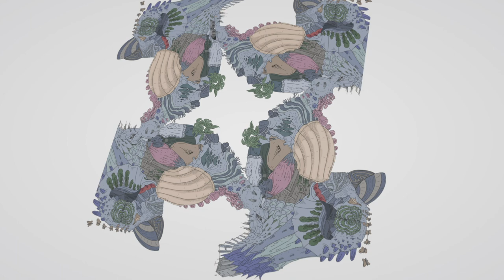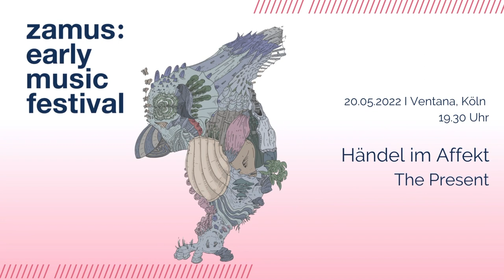zamus: early music festival // Händel im Affekt by THE PRESENT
The vocal ensemble THE PRESENT gives insights into the background of their new program 'Händel im Affekt'! The artistic directors Hanna Herfurtner, Olivia Stahn and Amélie Saadia of the 8-voiced ensemble talk about the theory of affects, new & early music and extended vocal techniques.
Experience it for yourself at 'Händel im Affekt' on May 20 at VENTANA Cologne!

Video: Streetwaerks Productions